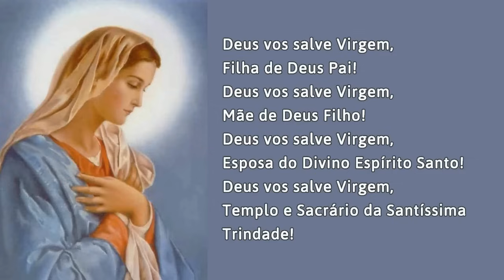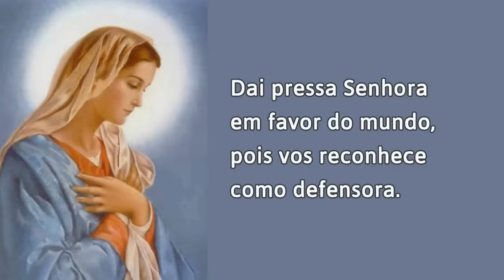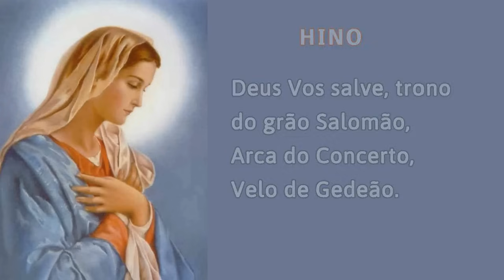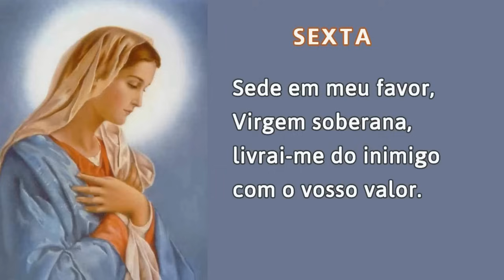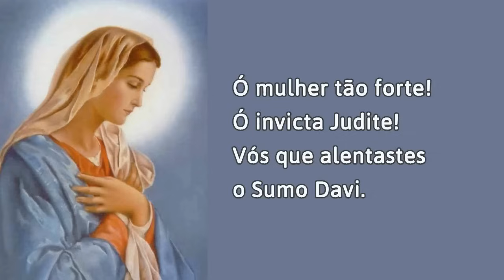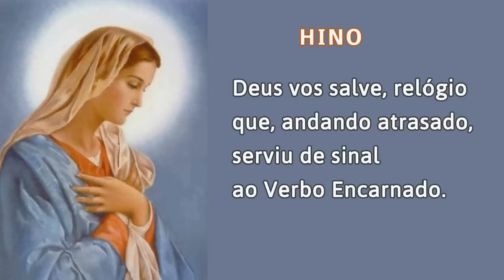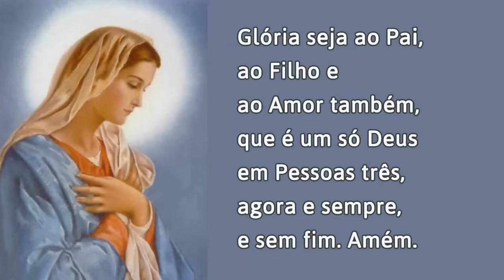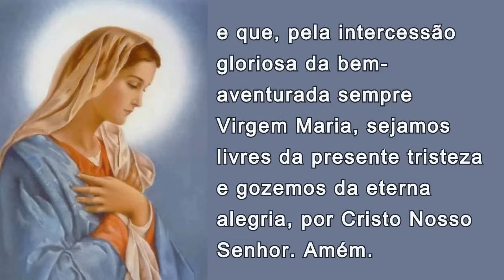01/08/2024 OFICIO da IMACULADA CONCEIÇÃO de Nossa Senhora Ouvi Mãe de Deus minha oração